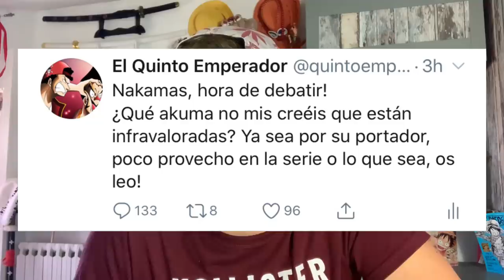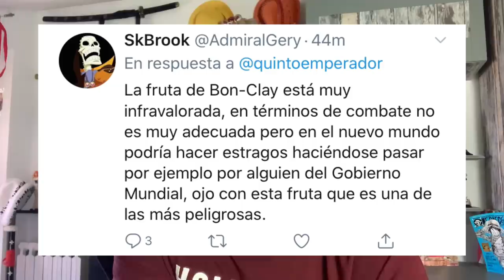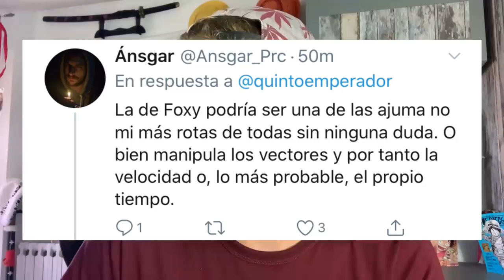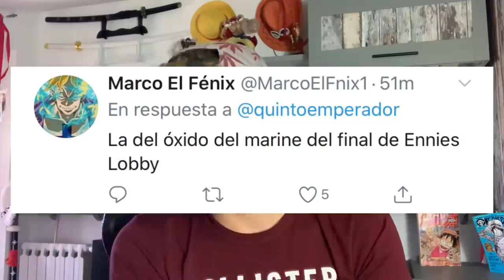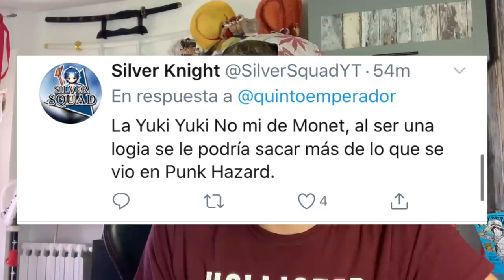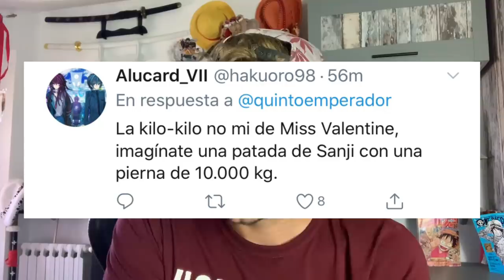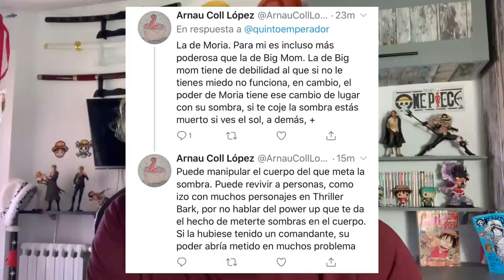LAS AKUMA NO MI MÁS INFRAVALORADAS Y DESAPROVECHADAS - One Piece Debate